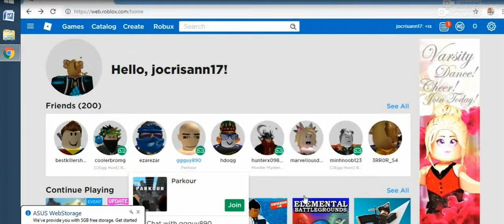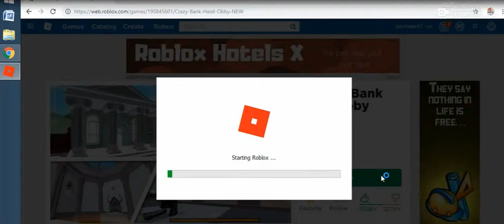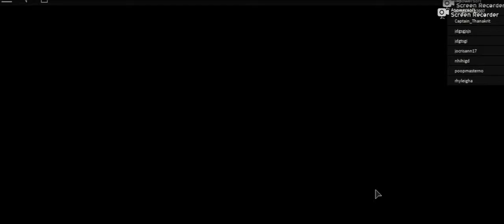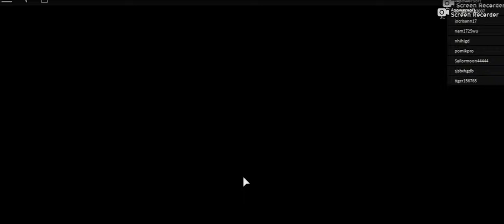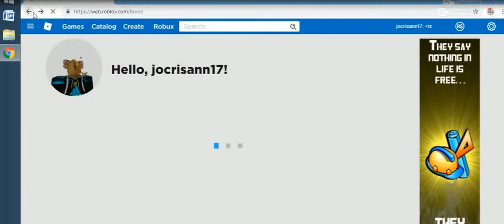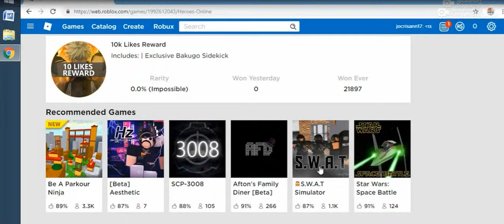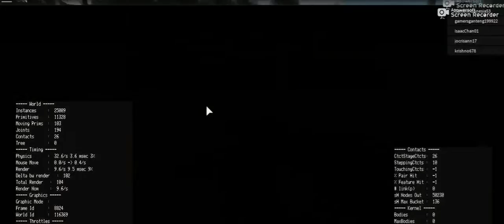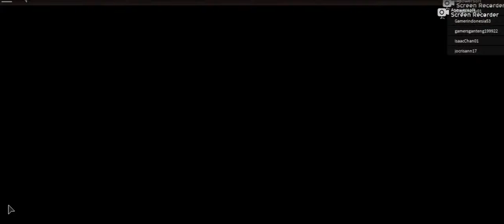roblox game may2019 -19